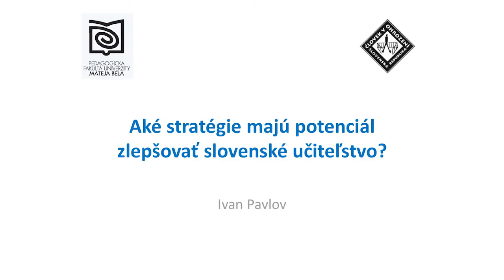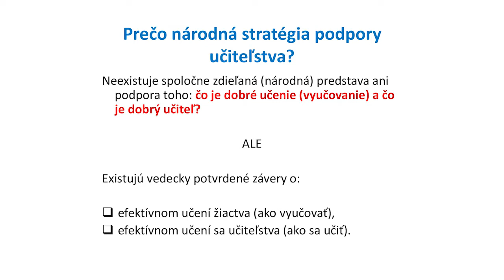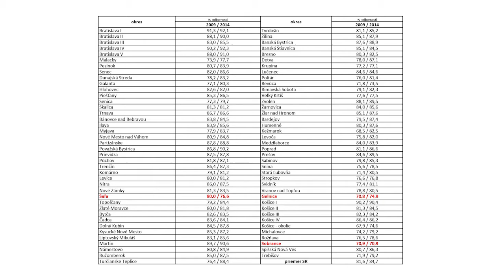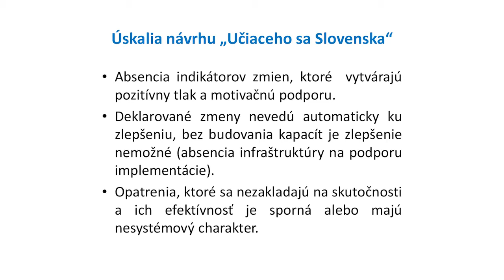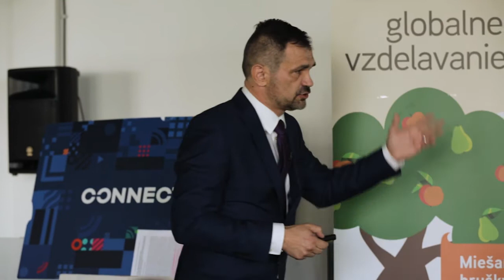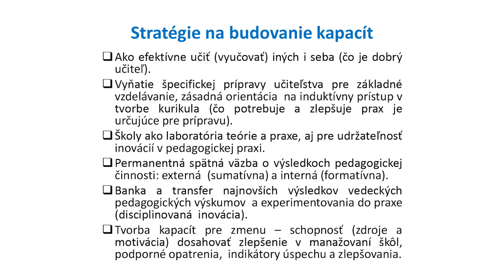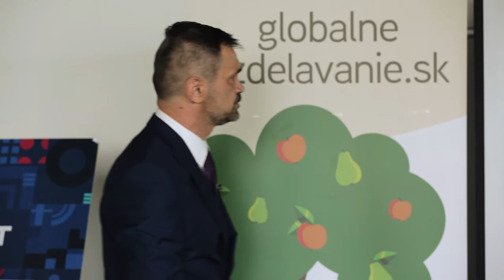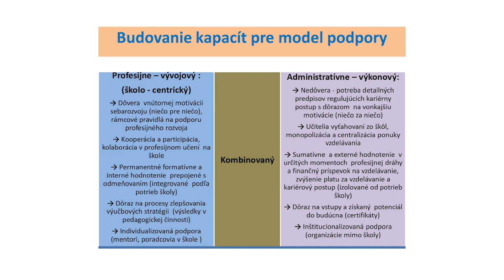Ivan Pavlov: Aké stratégie majú potenciál zlepšovať slovenské učiteľstvo?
Ako vytvoriť z fakulty podnetné miesto, ktoré sa prispôsobuje aktuálnym trendom? Ako by mohlo vyzerať štúdium na vysokej škole v 21. storočí? A sú vôbec univerzity schopné reagovať na rýchlo sa meniaci svet?

Aj na tieto otázky sme sa snažili odpovedať na našej konferencii Budúci učitelia pre dnešný svet, ktorá sa uskutočnila 23. marca 2017 v Bratislave.

O stratégiách, ktoré majú potenciál zlepšovať slovenské učiteľstvo, prišiel na konferenciu porozprávať docent Ivan Pavlov z Pedagogickej fakulty Univerzity Mateja Bela v Banskej Bystrici. Vypočujte si jeho prednášku.